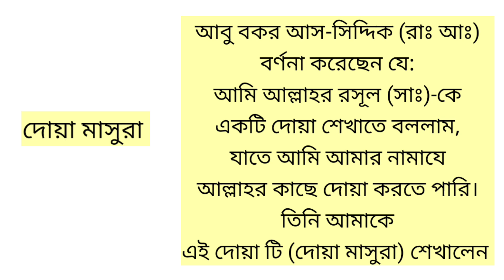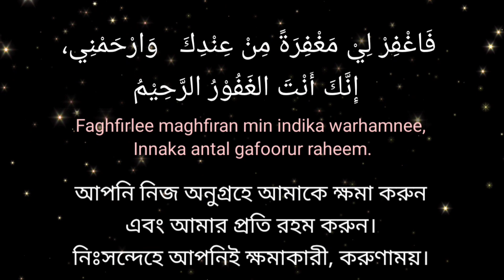Dua e masura | দোয়া মাসুরা | Benglali translation of Dua e masura | দোয়া মাসুরার বাংলা অর্থ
নামাজ এর দ্বিতীয় এবং লাস্ট রাকাতে দোয়া মাসুরা পড়া হয়। দোয়া মাসুরার মাধ্যমে আল্লাহ এর কাছে দোয়া চাওয়া হয়।

আবু বকর আস-সিদ্দিক (রাঃ আঃ) বর্ণনা করেছেন যে:
আমি আল্লাহর রসূল (সাঃ)-কে একটি দোয়া শেখাতে বললাম,
যাতে আমি আমার নামাযে আল্লাহর কাছে দোয়া করতে পারি।
তিনি আমাকে এই দোয়া টি (দোয়া মাসুরা) শেখালেন।